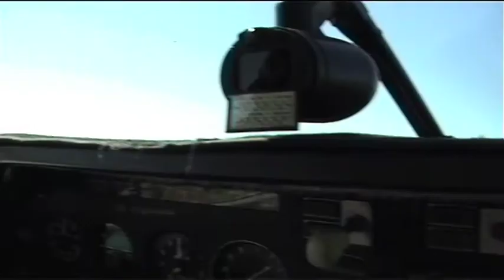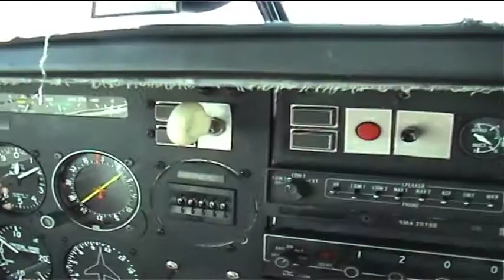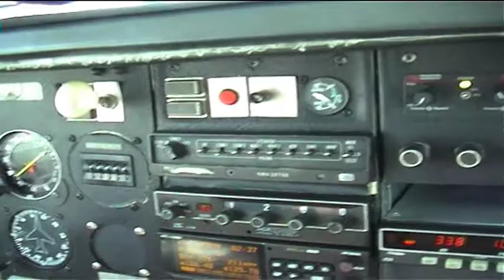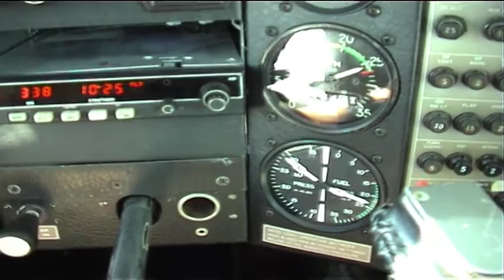PART 3 Swears